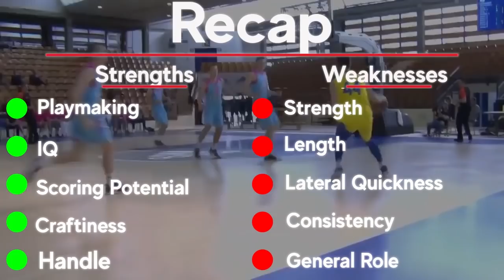Deni Avdija Draft Scouting Video | 2020 NBA Draft Breakdowns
Deni Avdija is an 6'8 wing/forward who is projected to be one of the top picks in this draft. Avdija has a great IQ and a good set of skills. I see him as a Top 5-7 guy.